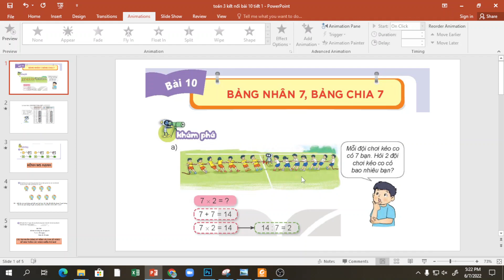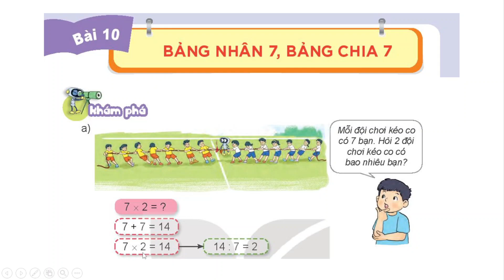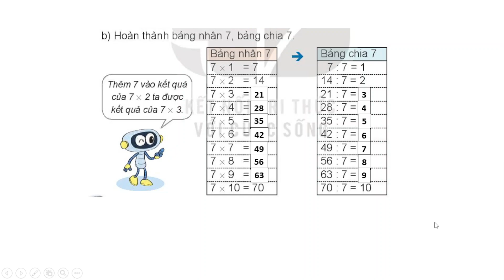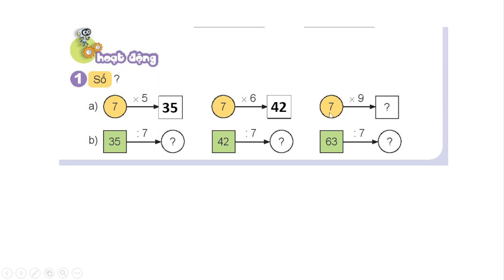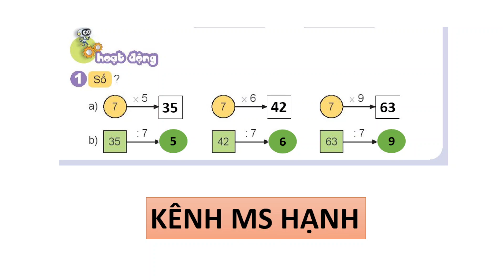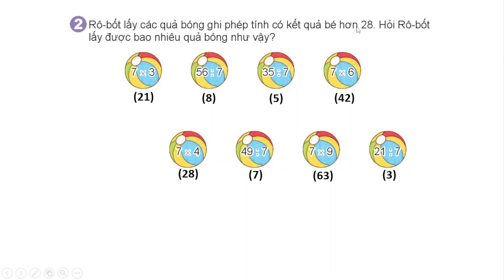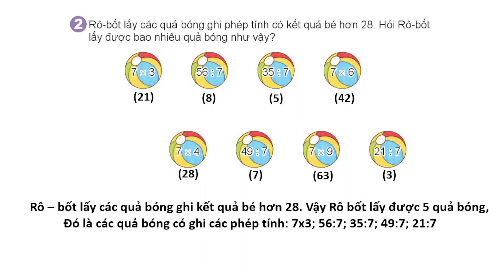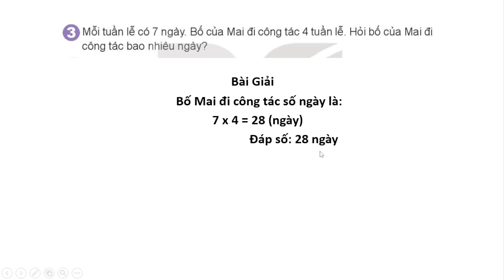TOÁN LỚP 3 - SÁCH KẾT NỐI TRI THỨC - BÀI 10 - BẢNG NHÂN 7, BẢNG CHIA 7 - TIẾT 1